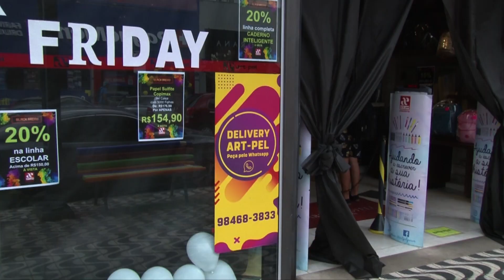BLACK FRIDAY EM POÇOS DE CALDAS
Nesta sexta-feira (27) acontece a maior campanha do comércio varejista Brasileiro, inspirado na campanha que teve origem nos Estado Unidos. Lojas de todo os país abaixam preços de mercadorias, o foco em 2020 são as vendas online.